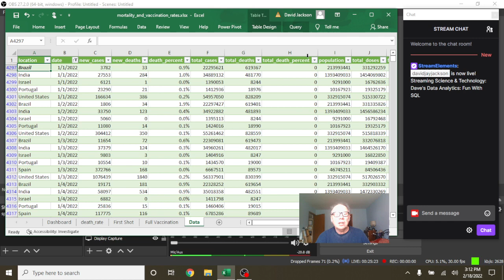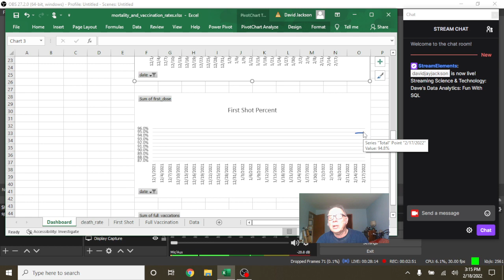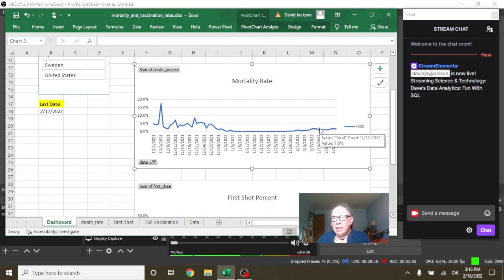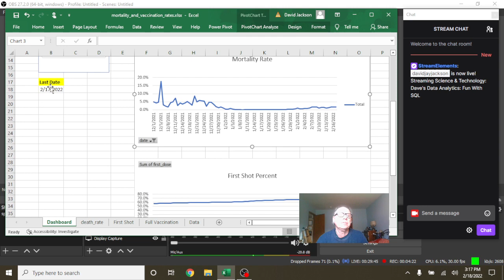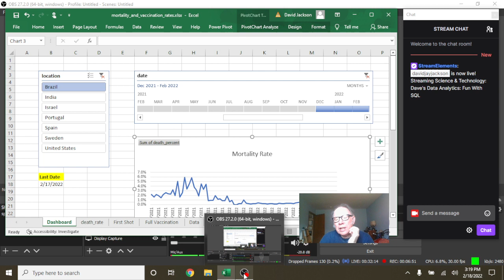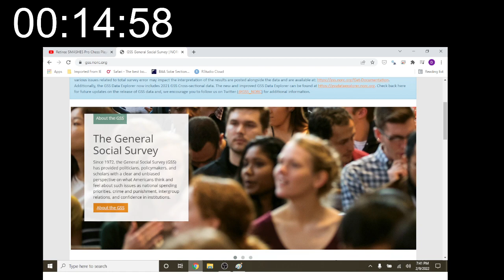Sweden Covid-19 Vaccine (2022-02-18)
COVID19 SWEDEN,
SWEDEN COVID19,
SWEDEN VACCINE,
COVID-19 CASES,
COVID-19 DEATHS,
COVID-19 PANDIMIC,
COVID-19 VACCINE